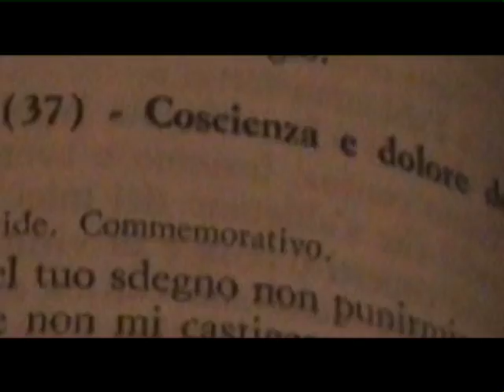"Nella Tela del Ragno" Trailer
Gs Production - cortometraggio 2011   »11-02-11«
Regia: Luca Gaddini
Soggetto e sceneggiatura: Alessio Fricano e Gilberto Gigoti
Fotografia: Mattia Renaldo
Montaggio: Luca Gaddini
Con: Michele Rosso, RIccardo Faga